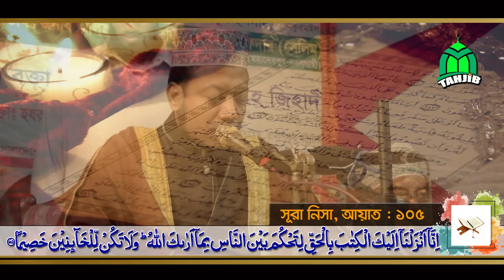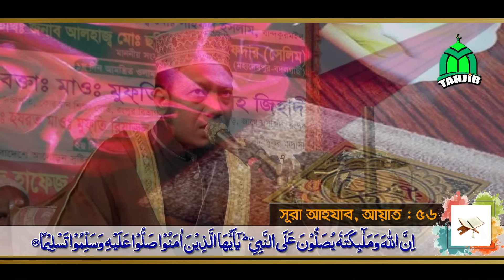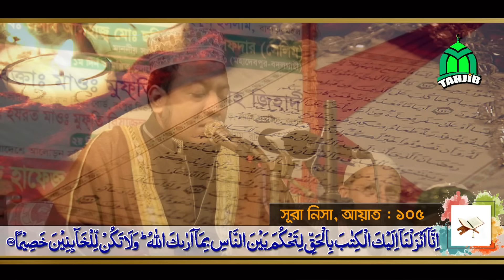বাংলাদেশের বিচারব্যবস্থা নিয়ে কি বললেন মুফতী আমির হামজা। Mufti Amir Hamza waz 2018